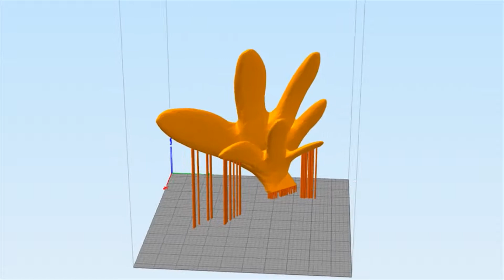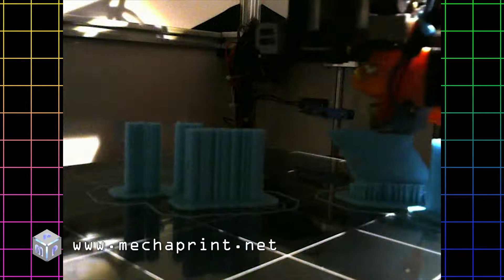Timelapse - Cosplay Wings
Specs:

Approx. Print Time 26 Hours

Printed at 200 microns with Light Blue & Black PLA 2x 2032 Coin Batteries 2x Adafruit Diffused 5mm Slow Fade Flashing RGB LEDs

Project Attribution:

My Little Pony: Friendship Is Magic models, subdivided twice – by Bluebie